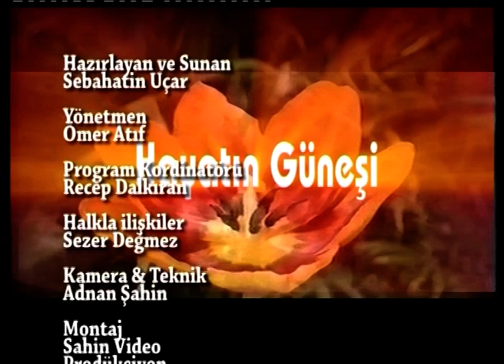HAYATIN GÜNEŞİ -13.BÖLÜM - SEBAHATTİN UÇAR'IN MUHTEŞEM YORUMUYLA PEYGAMBERİMİZİN HAYATI